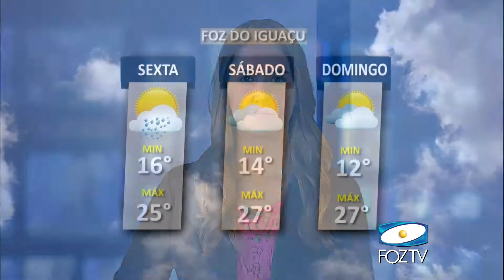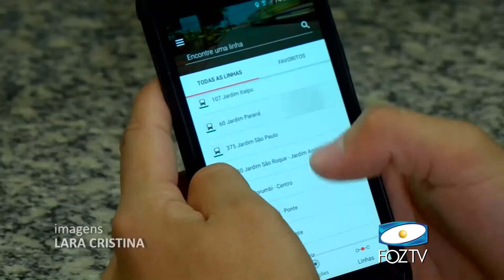UDC NOTICIAS 20 04 2017 02 BLOCO